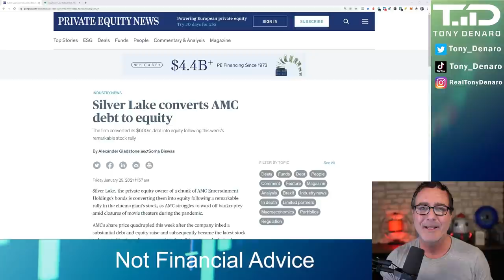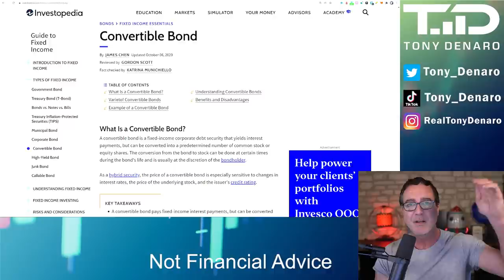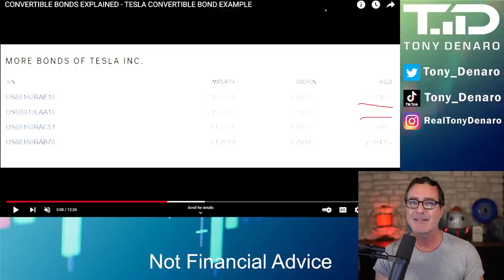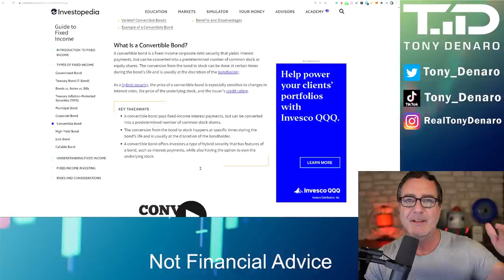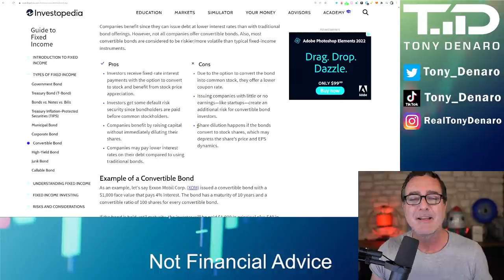Citadel using Convertible Bonds Arbitrage against AMC stock? The FACTS.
Is Citadel using Convertible bonds to hurt AMC stock price? The facts covered by Tony Denaro on AMC convertible bonds as of December 2021. Does AMC have any convertible bonds? What is a convertible bond? What are the pros of a convertible bond?  What are the cons of a convertible bond?  Who buys convertible bonds? Do convertible bonds cause shareholder dilution?  These answers and more.

Send Tony Denaro something:
Tony Denaro
10900 Research Blvd